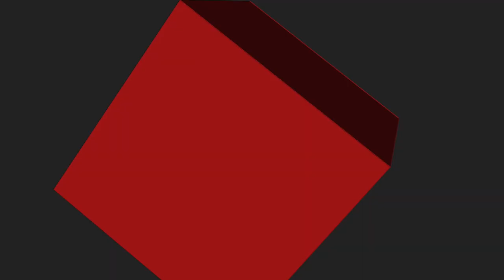Helical Angles and their influence on how we move | Bull3D Golf Academy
Sign up to our monthly academy. We have over 100 videos with over 40 hours of watchtime.

In this tutorial, we’ll discuss how our helical angles (muscle/bone attachment angles) influence both how we move in our swing alongside how we train.